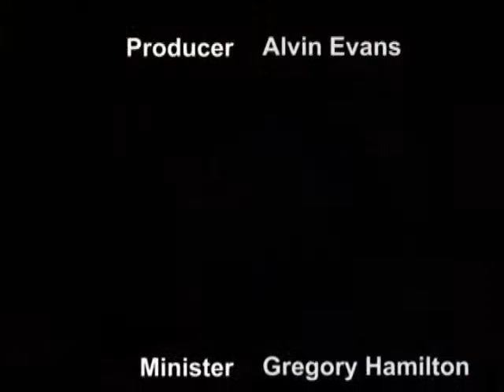Why Am I Feeding My Enemies